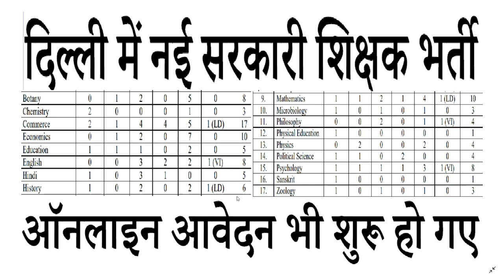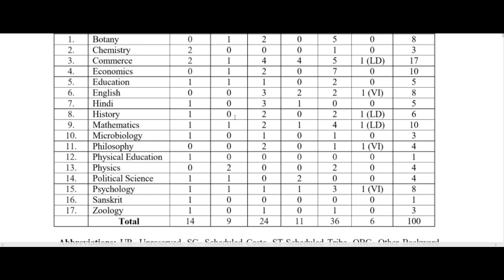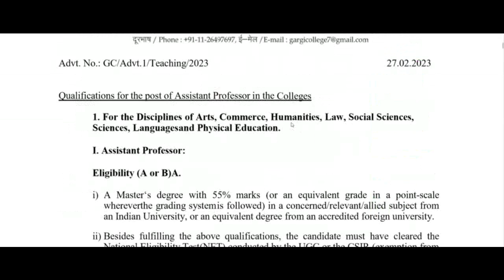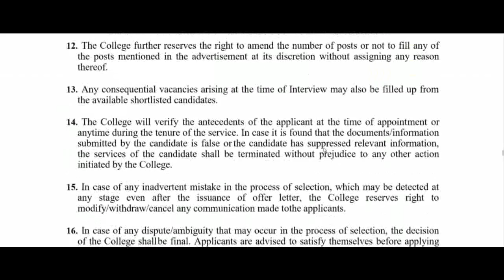दिल्ली में आई नई शिक्षक भर्ती 2023, APPLY ONLINE, FROM ANY STATE, PERMANENT GOVERNMENT JOB IN DELHI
dsssbrecruitment2023
dsssb_Vacancy2023
DSSSB_FEMALE_10_YEAR_AGE_RELAXATION
dsssb 2022 new notification for tgt pgt
DSSSB_NEW_RECRUITMENT_RULE_2023
DOE_Delhi_New_Recruitment2023
KVS_Admit_Card
kvs
cantonmentboard
delhi_new_recruitment2023
ignou
dsssb_teachers_recruitment20223

Teacher jobs
primary teacher
uptet, B.Ed